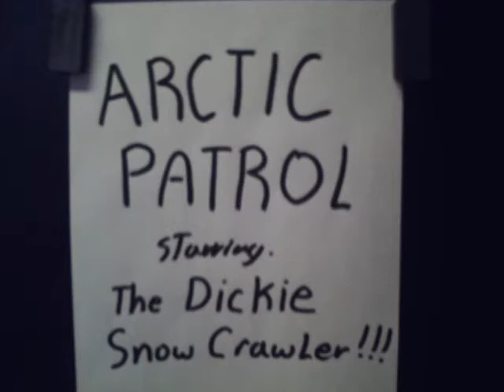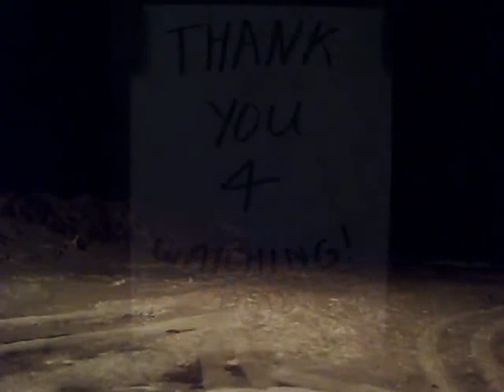Arctic Partol.avi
My Dickie snow crawler, crawling through the dark arctic snow... Scale speed can be fun ya know.